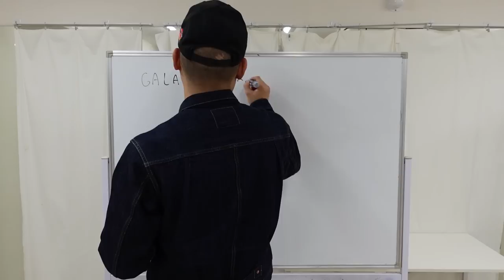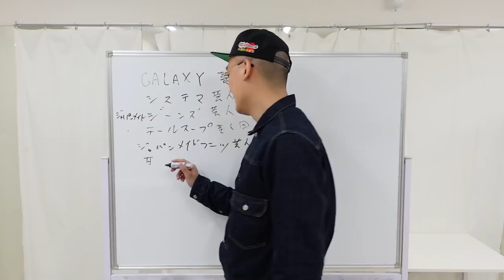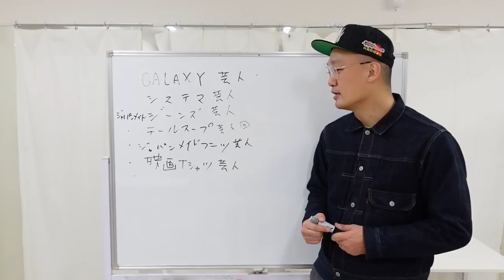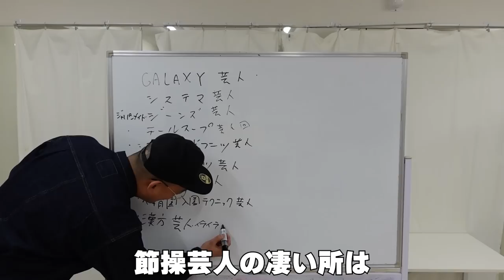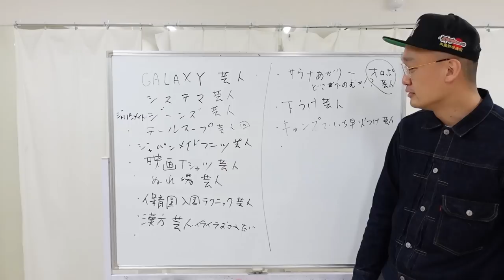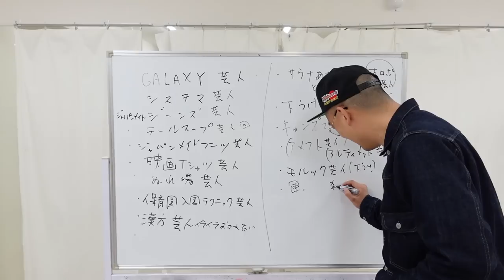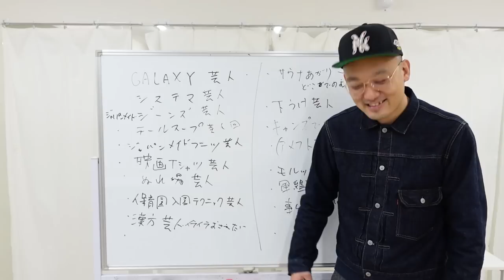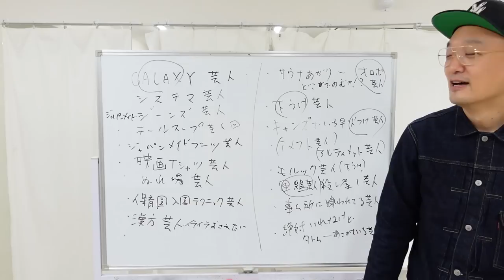みなみかわの「２０２３年やるべきことはこれだ！」もうこれからの芸人はi Phoneを持つべきでは無い！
色々あった2022年。
2023年単独ライブやネタ以外に努力するべき事について話しました。

もし何かして欲しい事があればコメント欄へお願いします。

みなみかわの「松竹を取り戻したい」スルメ編・・・スルメは松竹芸能に戻って来てくれるのか？

みなみかわの「松竹を取り戻したい」黒帯編　黒帯は松竹芸能に戻って来てくれるのか？

今年のMー１の新しいユニットを【鬼越トマホーク】にアテンドしてもらった。

東野デニムJELADO後編 東野さんチノパン&サーマルを買う。みなみかわの妻が無断で東野さんにDMを送って実現したコラボ

2022年新年あけましておめでとうございます。急遽動画撮りました。気づいたら炎上してました。

かもめんたる　う大さんに聞く！「世に出てないけど面白かったネタベスト３！」

みなみかわのタニマチ（スポンサー）になってくれませんか？アメカジブランドJELADO編

MーPROライブを振り返ろう！MーPROライブはTVに通用するのか？

みなみかわ・・・サンボ優勝の真相・・・本当に申し訳ないです・・・

今まで出会ったヤバい格闘家ランキング〜みなみかわの超個人的な感想〜

「ピー」をどれだけ入れれるか！？その名も「ピー音決定戦！」ゴールドジョージ ジョージ君の場合。

平塚の伝説のレディース「闇女帝」のとんでもない事件簿！事件！事件！事件！何故かみなみかわ がインタビューしてきました。

K-1選手の武尊選手に例の件について聞くために「あるもの」を用意したら深い話になりました。

「あの大物youtuber ラファエルと運勝負を仕掛けてみた・・・・引きました。」